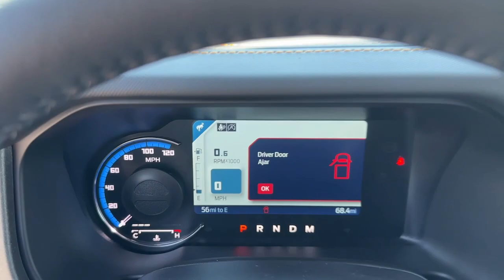2024 Ford Bronco Jasper, Canton, Woodstock, Alpharetta, Kennesaw, GA F9277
Azure Gray Metallic Tri-Coat New 2024 Ford Bronco Badlands available in Jasper, Georgia at Shottenkirk Ford of Jasper. Servicing the Canton, Woodstock, Alpharetta, Kennesaw, GA area.

Recent Arrival! 2-Door Intelligent Access w/Lock/Unlock 4-Wheel Disc Brakes 4.7 Axle Ratio 7 Speakers ABS brakes Air Conditioning Alloy wheels AM/FM radio: SiriusXM with 360L AM/FM Stereo Ambient Footwell Lighting Auto High-Beam Headlamps Auto High-beam Headlights Auto-Dimming Interior Rear-View Mirror BLIS Blind Spot Information System Brake assist Carbonized Gray Molded-In-Color Hard Top Compass Connected Navigation Delay-off headlights Dr & Pass Illuminated Sliding Visor Vanity Mirrors Driver door bin Driver vanity mirror Dual front impact airbags Dual front side impact airbags Dual Smart Charging USB Ports Dual-Zone Electronic Automatic Temperature Control Electronic Stability Control Emergency communication system: 911 Assist Equipment Group 332A Mid Package Exterior Parking Camera Rear Front & Rear Floor Liners w/o Carpet Floor Mats Front anti-roll bar Front Bucket Seats Front Center Armrest Front reading lights Front Row Heated Seats Front Row Top Panels Storage Bag Front wheel independent suspension Fully automatic headlights Hard Top Sound Deadening Headliner Heated door mirrors Illuminated entry Integrated roll-over protection Lane-Keeping System Leather Shift Knob Low tire pressure warning Marine Grade Vinyl Bucket Seats Occupant sensing airbag Outside temperature display Overhead airbag Overhead console Panic alarm Passenger door bin Passenger vanity mirror Power door mirrors Power Outlet - Back Side of Center Floor Console Power steering Power windows Pre-Collision Assist w/Automatic Emergency Braking Radio data system Radio: 7 Speakers w/Subwoofer Rear Parking Sensors Rear window defroster Rear-View Camera Rear-Window Defroster & Washer Remote keyless entry Removable Hoop Step Security system SiriusXM Radio w/360L Speed control Split folding rear seat Steering wheel mounted audio controls SYNC 4 Tachometer Telescoping steering wheel Tilt steering wheel Traction control Trip computer Variably intermittent wipers Voltmeter Wheels: 17 Machined Carbonized Aluminum.brbrbrAzure Gray Metallic Tri-Coat 2024 Ford Bronco Badlands 4WD 2.7L EcoBoost V6brbrbrPricing includes all Factory Rebates. See Dealer for Details.
Equipment Group 332A Mid Package|7 Speakers|AM/FM radio: SiriusXM with 360L|AM/FM Stereo|Radio data system|Radio: 7 Speakers w/Subwoofer|SiriusXM Radio w/360L|SYNC 4|Air Conditioning|Dual-Zone Electronic Automatic Temperature Control|Rear window defroster|Power Outlet - Back Side of Center Floor Console|Power steering|Power windows|Remote keyless entry|Steering wheel mounted audio controls|Traction control|2-Door Intelligent Access w/Lock/Unlock|4-Wheel Disc Brakes|ABS brakes|Dual front impact airbags|Dual front side impact airbags|Emergency communication system: 911 Assist|Front anti-roll bar|Front wheel independent suspension|Integrated roll-over protection|Low tire pressure warning|Occupant sensing airbag|Overhead airbag|BLIS Blind Spot Information System|Brake assist|Electronic Stability Control|Exterior Parking Camera Rear|Rear Parking Sensors|Rear-View Camera|Auto High-beam Headlights|Delay-off headlights|Fully automatic headlights|Panic alarm|Security system|Speed control|Auto High-Beam Headlamps|Carbonized Gray Molded-In-Color Hard Top|Front Row Top Panels Storage Bag|Heated door mirrors|Power door mirrors|Removable Hoop Step|Ambient Footwell Lighting|Auto-Dimming Interior Rear-View Mirror|Compass|Connected Navigation|Dr & Pass Illuminated Sliding Visor Vanity Mirrors|Driver door bin|Driver vanity mirror|Dual Smart Charging USB Ports|Front & Rear Floor Liners w/o Carpet Floor Mats|Front reading lights|Hard Top Sound Deadening Headliner|Illuminated entry|Lane-Keeping System|Leather Shift Knob|Marine Grade Vinyl Bucket Seats|Outside temperature display|Overhead console|Passenger vanity mirror|Pre-Collision Assist w/Automatic Emergency Braking|Tachometer|Telescoping steering wheel|Tilt steering wheel|Trip computer|Voltmeter|Front Bucket Seats|Front Center Armrest|Front Row Heated Seats|Split folding rear seat|Passenger door bin|Alloy wheels|Wheels: 17 Machined Carbonized Aluminum|Rear-Window Defroster & Washer|Variably intermittent wipers|4.7 Axle Ratio